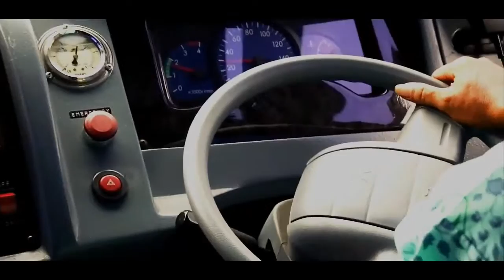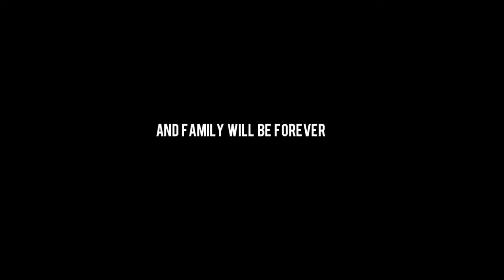Freedom Camp ( Castrol Legendary Bikers 2017 )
15 Finalist Castrol Legendary Bikers 2017 selama 2 hari melaksanakan freedom camp di Higland Park Bogor , mereka berkompetisi untuk  dipilih menjadi 3 besar Legendary Bikers Indonesia 2017
video by : Ivan Hariprabowo finalist dari Bogor (MotoHussky)